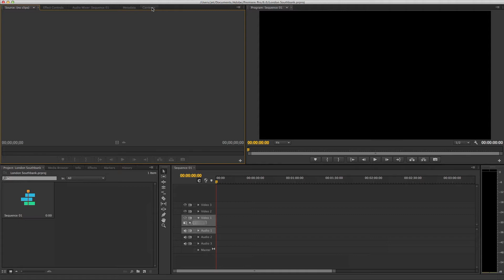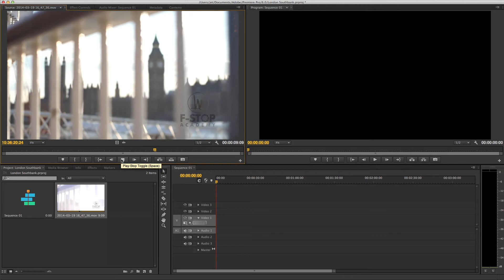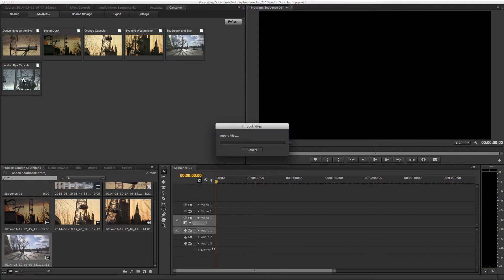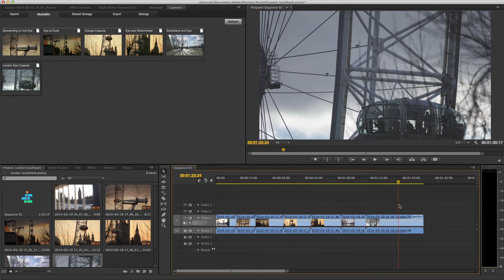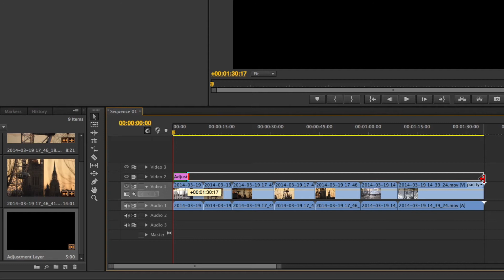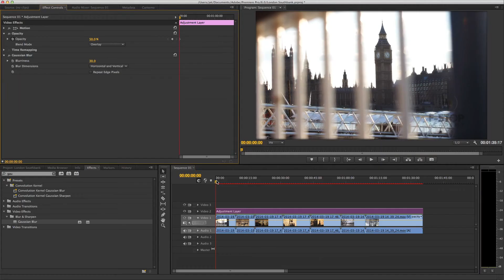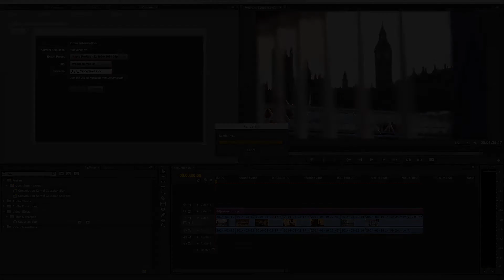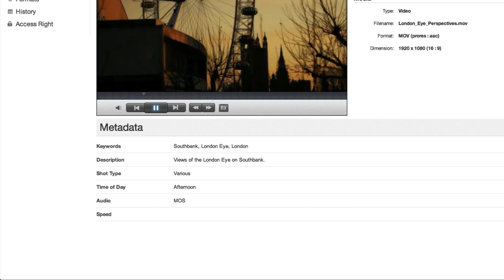Cantemo Portal™ 1.5 - Premiere Pro CS6 Workflow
In this screencast we present an overview of the Adobe Premiere Pro CS6 workflow in Cantemo Portal™. The following is covered:
- Searching and adding assets in Portal within Premiere Pro
- Accessing your media bin within Premiere Pro
- Posting back rendered media and metadata from Premiere Pro back to Portal